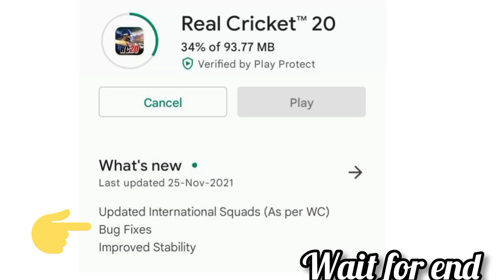𝗥𝗖𝟮𝟬 𝗕𝘂𝗴 𝗙𝗶𝘅 𝗨𝗽𝗱𝗮𝘁𝗲 🤣 || 𝗙𝘂𝗹𝗹 𝗿𝗲𝘃𝗶𝗲𝘄 😑|| 𝗥𝗲𝗮𝗹 𝗖𝗿𝗶𝗰𝗸𝗲𝘁 𝟮𝟬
Real cricket 20 big news
Real cricket 20 wicket trick
Real cricket 20 scam
Real cricket 20 tips
Real Cricket 20 Yorker bowling
Real Cricket 20 highest score
Real cricket 20 hero legend player
Real Cricket 20 ranked match tips
Real Cricket 22 new poster
Real Cricket 22 release date confirm